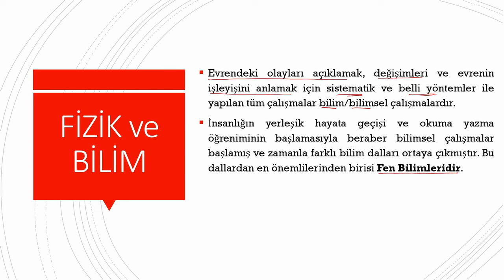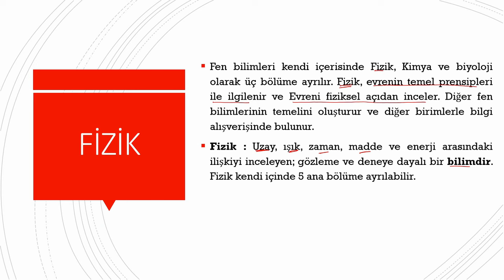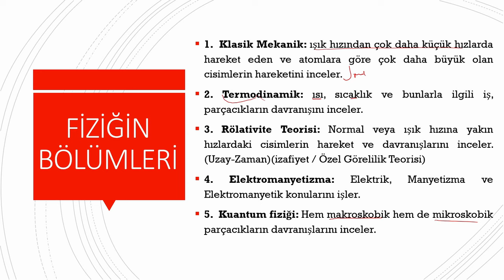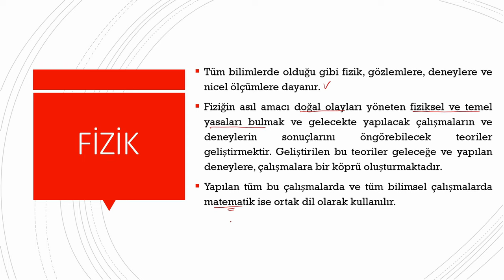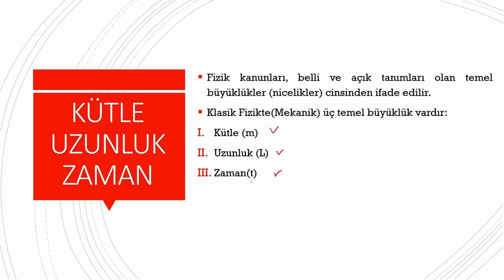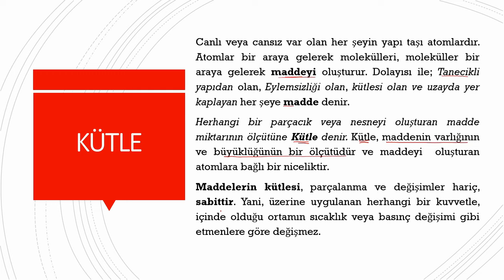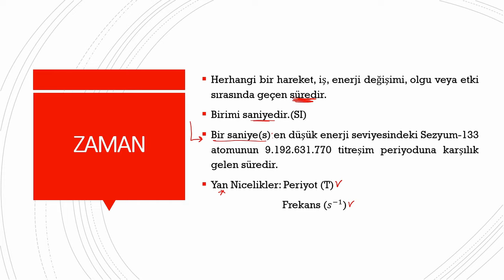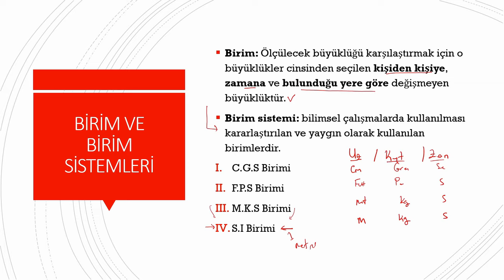Fizik 1: Fizik ve Ölçme | Giriş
Herkese selamlar,
'Fizikte Ölçme' Fiziğe Giriş Konu Anlatımı.

İçerik
Ders: Fizik I: Klasik Fizik
Konu: Fizikte Ölçme (1. Bölüm)

Diğer içeriklerimiz ve ders videoları için kanalımızı ziyaret edebilir.